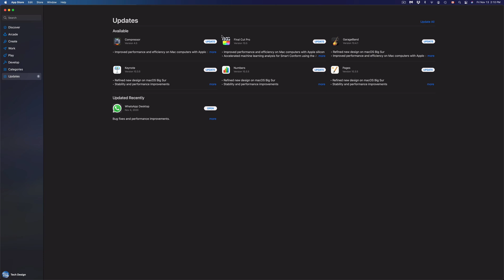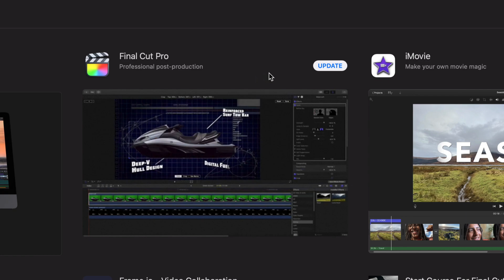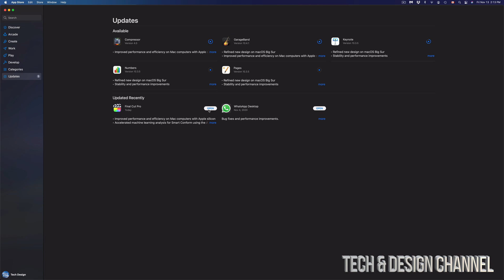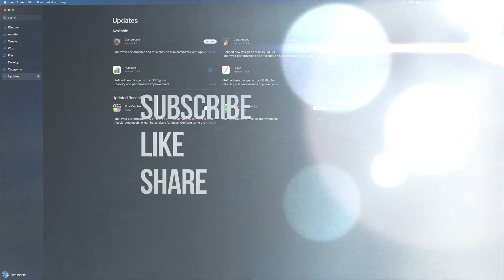How to Update Final Cut Pro to version 10.5 on Mac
FCPX 10.5